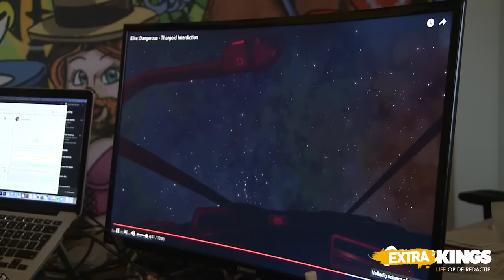Boris maakt contact met aliens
Na twee jaar was het dan eindelijk zover...  Een speler van Elite: Dangerous maakte voor het eerst contact met een alien. Toen Steven dit nieuws zag wist hij meteen dat hij er iemand op de redactie enorm blij mee kon maken, want je mag Boris maar voor één reden wakker maken 's nachts en dat is wanneer er vet nieuws is over Elite: Dangerous. Of Boris dit nieuws kan waarderen zie je in deze Gamekings Extra: Boris maakt contact met aliens!